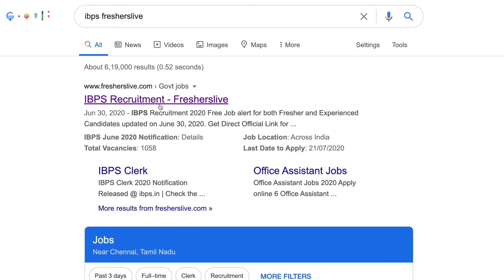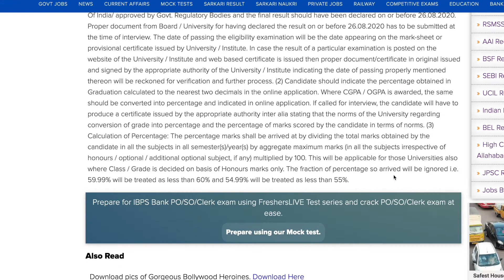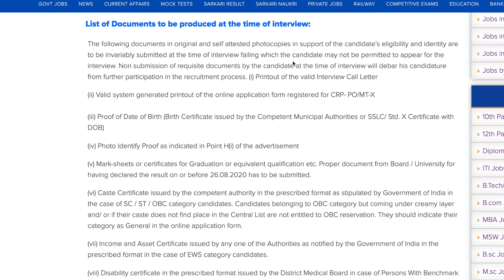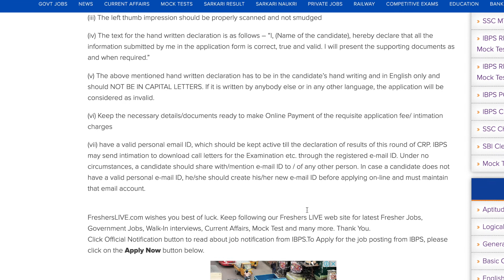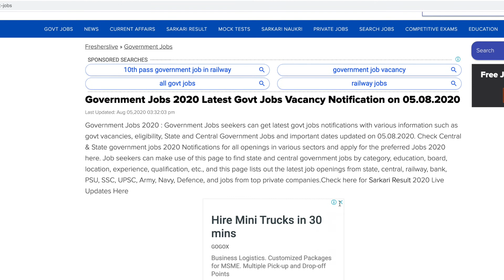IBPS Recruitment 2020 Probationary Officer Vacancies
Apply Online for 1167 Probationary Officers/ Management Trainees Vacancies in IBPS Recruitment 2020-21 in Across India.